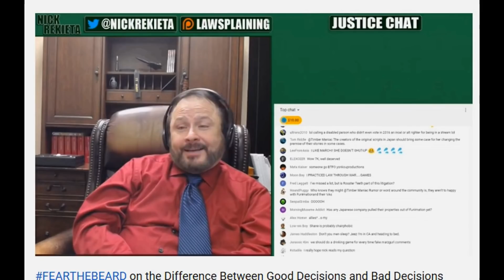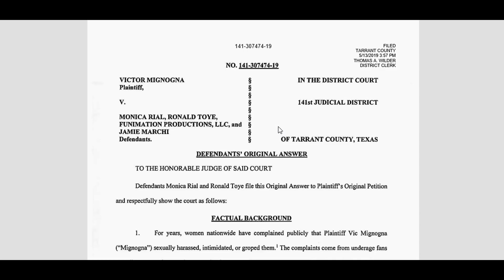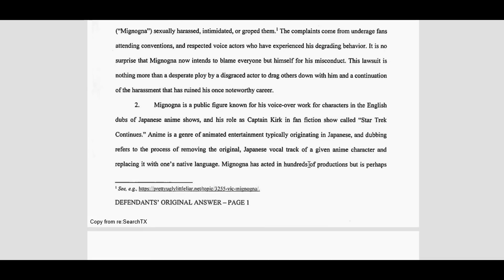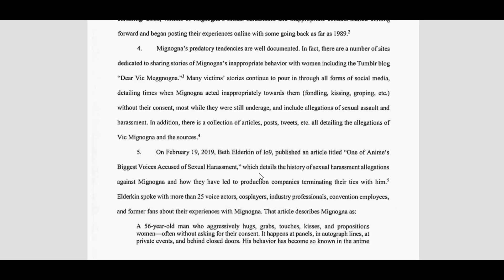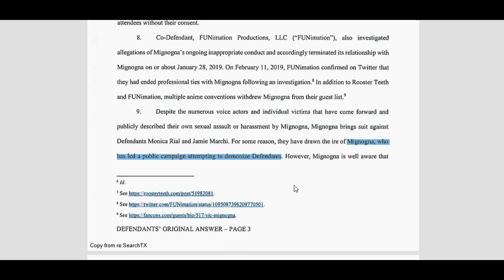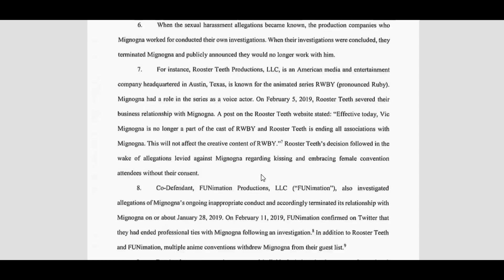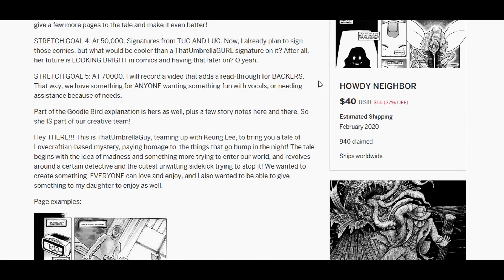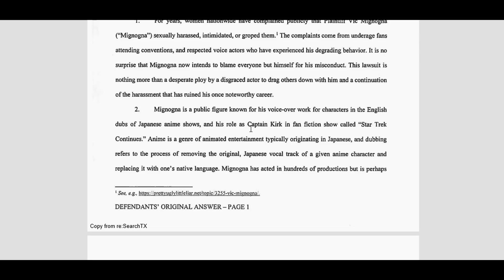Monica Rial And Ron Toye's PATHETIC Lawsuit Response Says KICKVIC's ATTACK DAYS ARE NUMBERED.